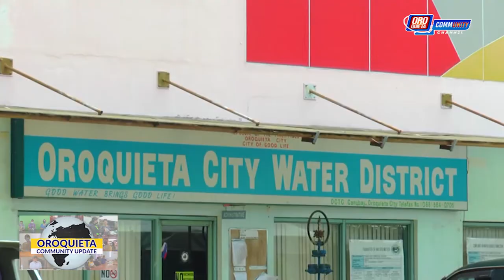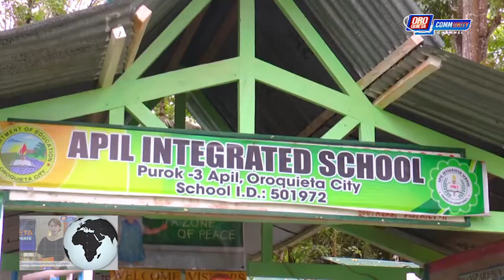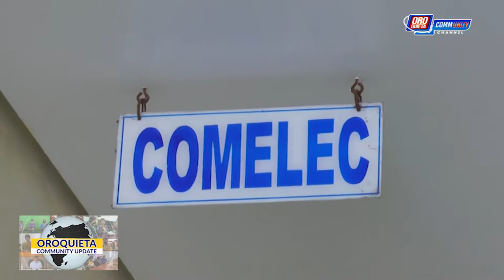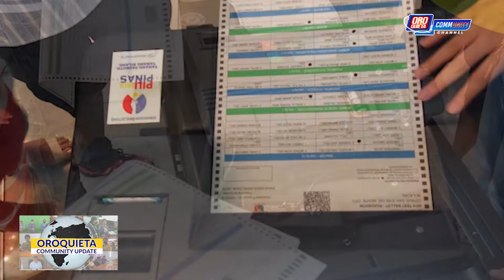COMMUNITY NEWS UPDATE | 04.05.2022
COMMUNITY NEWS UPDATE - HEADLINES

WATER ADJUSTMENT RATE HAPIT NANG IPA IMPLEMENTAR SA OCWD (OROQUIETA CITY WATER DISTRICT)

WALA NATANDOG SI MAYOR LEMUEL MEYRICK M. ACOSTA SA MGA PAG PANGDAUT SA ILANG PONDOK

GI TUGOTAN NANG MAGPA SPECIAL SCHEDULE ANG MGA BUHATAN PARA SA BAKUNA

KADAGKOAN SA ROBINSONS SUPERMARKET, NANGITAG POSIBLING SUPPLIER NGA GIKAN SA DAKBAYAN

33 KA MGA TULONGHAAN SA DAKBAYAN SA OROQUIETA ANG NALAKIP SA IMPLENTATION SA PROGRESSIVE FACE-TO-FACE CLASSES

NATIONAL NEWS: VOTE COUNTING MACHINES ANG GIPANG-APOD-APOD SA COMELEC

NATIONAL NEWS: WALA PAY PRESIDENTIAL BET NGA NAPILI SA PRESIDENT RODRIGO ROA DUTERTE

SPORTS NEWS: GIPAUBOS SA UAAP ANG SUSPENSION SA COACH SA UE GIKAN SA OROHINAL NGA SILOS SA 3 (TULO) KA DULA

HEALTH NEWS: KAAYOHAN SA PINYA SA ATONG LAWAS

TOO NALANG ARON TA MADALI: ADUNAY HIGANTENG UHONG, NGA NITUBO SA USA KA UMAHAN SA MIDSAYAP, NORTH COTABATO

WORD OF THE WEEK: 1ST PETER CHAPTER 1 VERSE 3 & 4